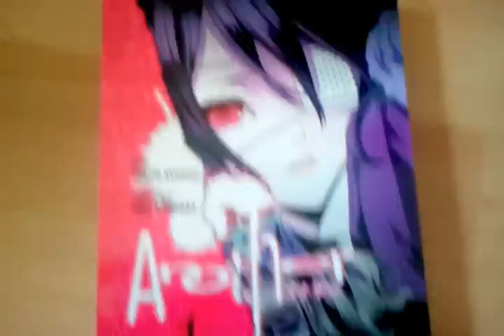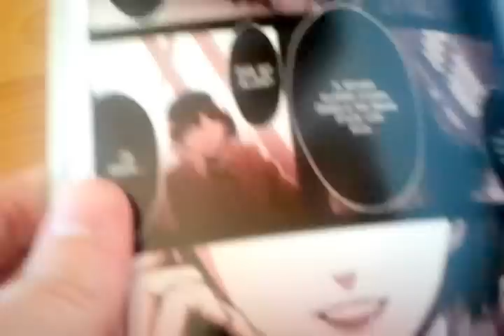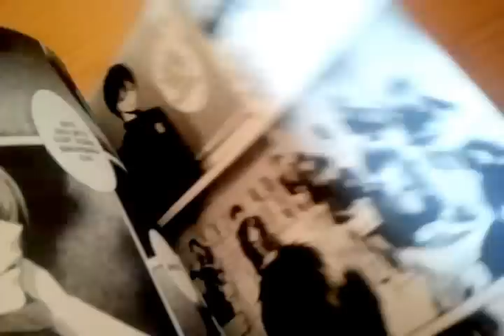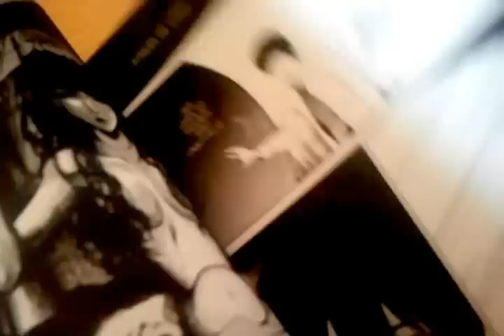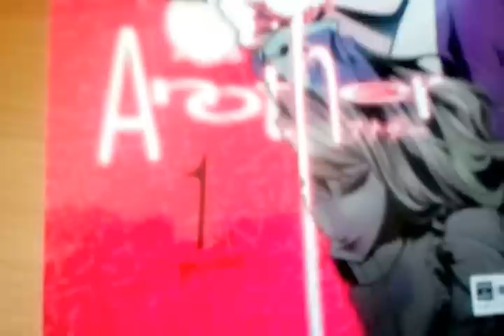Manga Vorstellung: Another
So ich habe gerade eben auf die schnelle Spontan eine kleine Vorstellung gedreht :3
Dieses mal geht es um den Manga Another

Art: Mystery
Verlag: EMA
Preis: 7 €
Autor: Yukito Ayatsuji
Zeichnung: Hiro Kiyohara